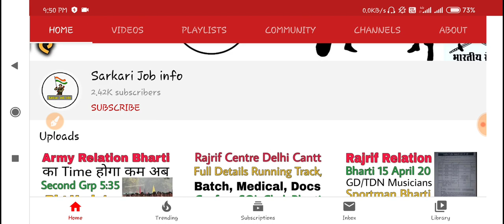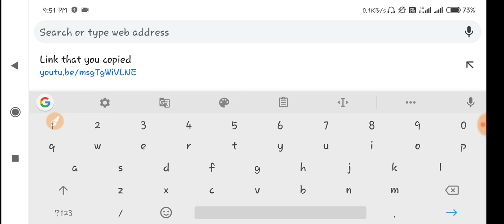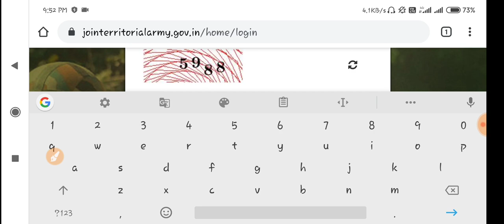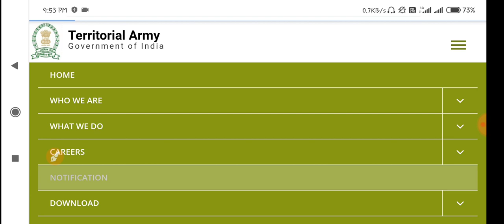T.A Army Bharti 2020-21 Official Notification Update | Fake Chart Se Baccho 😱